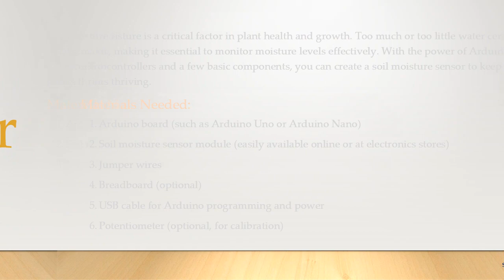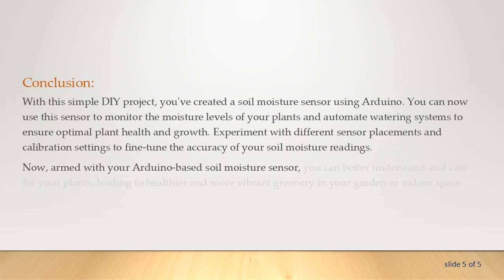Creating a Soil Moisture Sensor with Arduino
Summary: Learn how to build a soil moisture sensor using Arduino to monitor the moisture levels of your plants and automate watering systems. This DIY project guide covers the basics of building and programming a soil moisture sensor using Arduino technology.

Soil moisture is a critical factor in plant health and growth. Too much or too little water can harm plants, making it essential to monitor moisture levels effectively. With the power of Arduino microcontrollers and a few basic components, you can create a soil moisture sensor to keep your plants thriving.

Materials Needed:

Arduino board (such as Arduino Uno or Arduino Nano)

Soil moisture sensor module (easily available online or at electronics stores)

Jumper wires

Breadboard (optional)

USB cable for Arduino programming and power

Potentiometer (optional, for calibration)

Step-by-Step Guide:

Connect the Soil Moisture Sensor:

Connect the soil moisture sensor module to the Arduino board using jumper wires. The sensor typically has three pins: VCC (power), GND (ground), and A0 (analog output). Connect VCC to 5V on the Arduino, GND to GND, and A0 to any analog pin (e.g., A0).

Code the Arduino:

Write a simple Arduino sketch to read the analog output from the soil moisture sensor. This code will convert the analog reading to a percentage value representing soil moisture levels.

Calibrate (Optional):

If you want more accurate readings, you can calibrate the sensor using a potentiometer. Adjust the potentiometer until you get the desired moisture reading when the sensor is in dry soil and wet soil.

Upload and Test:

Upload the code to your Arduino board and open the Serial Monitor in the Arduino IDE (Tools &gt; Serial Monitor). You should see the soil moisture percentage displayed in the serial monitor window. Test the sensor by placing it in dry and wet soil to observe how the readings change.

Conclusion:

With this simple DIY project, you've created a soil moisture sensor using Arduino. You can now use this sensor to monitor the moisture levels of your plants and automate watering systems to ensure optimal plant health and growth. Experiment with different sensor placements and calibration settings to fine-tune the accuracy of your soil moisture readings.

Now, armed with your Arduino-based soil moisture sensor, you can better understand and care for your plants, leading to healthier and more vibrant greenery in your garden or indoor space.